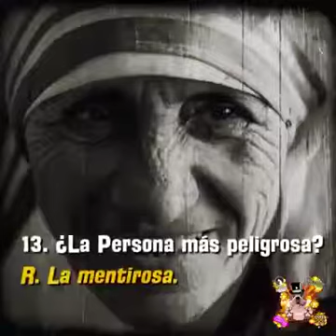26 de enero de 2018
Madre Teresa de Calcuta